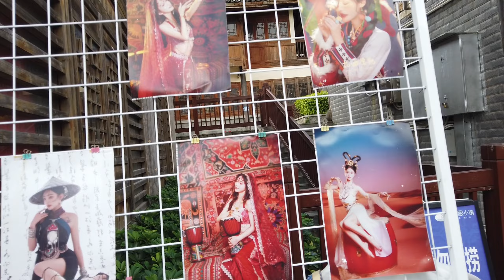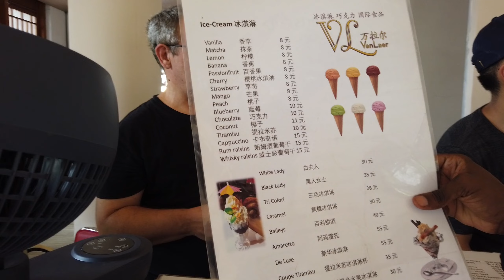Black Guy Wearing Chinese Traditional Clothes For The FIRST TIME and this happened.......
I went on a mission to rent Chinese traditional clothes and experience the culture like a local. It was a fun adventure that took me to different rental shops around the city. Along the way, I met many friendly locals who were happy to share their knowledge of the history and significance of each piece of clothing. Wearing the traditional clothes made me feel like I was part of the culture and allowed me to connect with the locals in a unique way. Watch the video to see my experience in detail!"